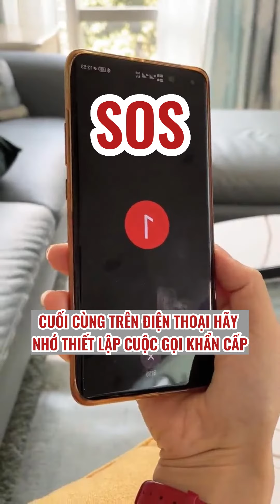THIẾT KẾ NỘI THẤT | PHÁI NỮ Ở 1 MÌNH ĐỐI MẶT NHIỀU RỦI RO, BIỆN PHÁP PHÒNG THÂN DƯỚI ĐÂY SẼ GIÚP BẠN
THIẾT KẾ NỘI THẤT THÔNG MINH | PHÁI NỮ Ở 1 MÌNH ẨN CHỨA NHIỀU RỦI RO, NHỮNG BIỆN PHÁP PHÒNG THÂN DƯỚI ĐÂY SẼ GIÚP BẠN AN TÂM | ABT HOMES

Với chủ đề GIẢI PHÁP THIẾT KẾ NHÀ & HƯỚNG DẪN BỐ TRÍ NỘI THẤT, Nội thất ABT đem đến cho người xem, vừa giải trí và vừa học hỏi kiến thức thú vị về thiết kế nội thất và trang trí.

Chúng tôi mong muốn bằng trải nghiệm thực tế từ các công trình, cùng những quan điểm, chiêm nghiệm về công việc này, là tiền đề để ABT Homes mang đến những kiến thức chuyên môn và ý tưởng độc đáo đến khách hàng. Đồng thời cũng là dành cho những người yêu nhà có thể tự tạo nên một không gian sống thân thiện và ấm áp.

Văn phòng đại diện:
Hà Nội: VA03A-4 LK Vàng Anh, Hoàng Thành Villa, đường Nguyễn Văn Lộc, phường Mộ Lao, quận Hà Đông, HN
Thái Nguyên: Số 14 Đường Lưu Nhân Chú, P. Hương Sơn, Tp. Thái Nguyên
Đà Nẵng: 23 Hòa Ninh. Hòa Vang, Đà Nẵng
TP. Hồ Chí Minh: 151/6g6 Trần Não, Bình An, Thủ Đức,TP. Hồ Chí Minh
Xưởng sản xuất:
Hà Nội: Canh Nậu, Thạch Thất, Hà Nội.

Các từ khóa liên quan:
Nội thất phòng ngủ
Nội thất phòng khách
Đồ gỗ nội thất
Tủ bếp đẹp
Tủ bếp gỗ
Bàn ghế gỗ
Bàn ghế phòng khách
Ghế sofa
Sofa đẹp
Nội thất thông minh
Thiết kế và thi công
Thiết kế nhà ở

Thẻ từ khóa: Thiết kế nội thất,
Tủ bếp đẹp,
Tủ bếp gỗ,
Bàn ghế gỗ,
Ghế sofa,
Sofa đẹp,
thiết kế thông minh